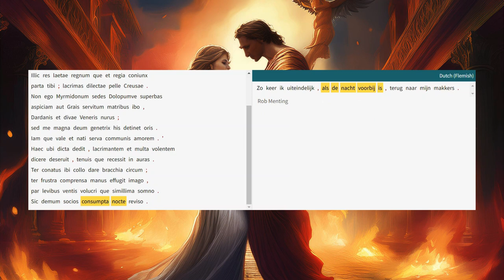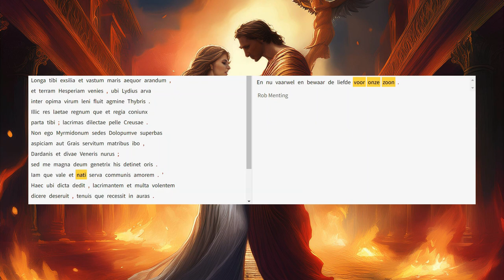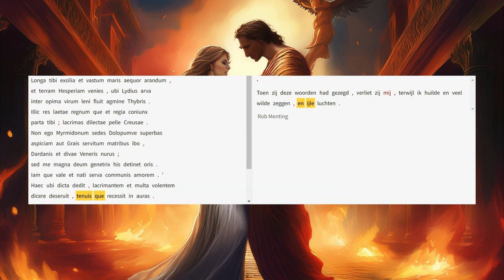Aeneis 2.780-795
Creusa voorspelt Aeneas een toekomst in Italië, zonder haar.